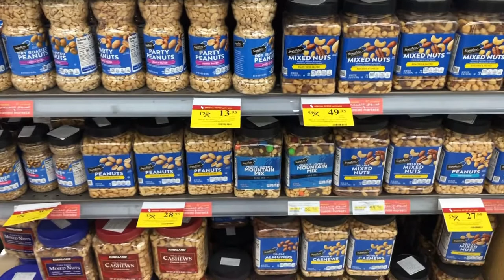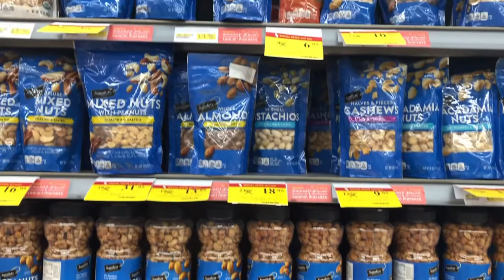Market day @ tamimi market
Tamimi Market here in Riyadh kingdom of Saudi Arabia they have fresh vegetables, fruits, egss and fresh fish and meat and many more.